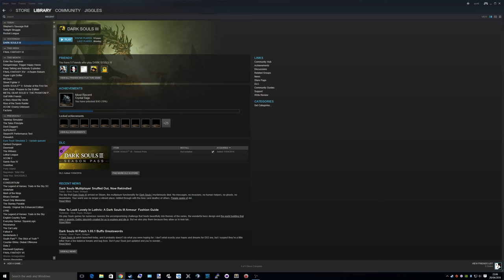Dark Souls III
Preparing to die.